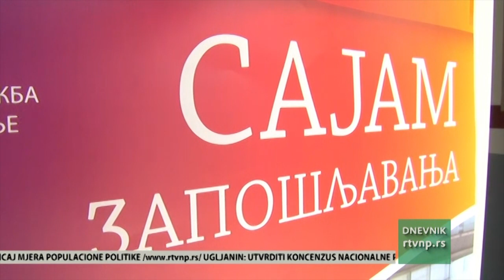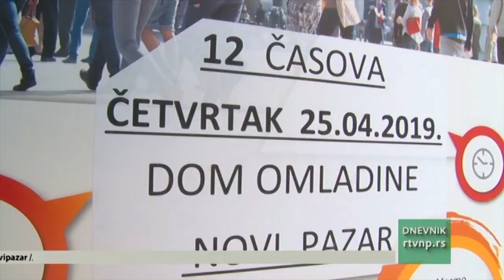Najava Sajma u tutinu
Filijala Nacionalane služne za zapošljavanje "Novi Pazar" tradicionalno, svakog proleća, organizuje dva sajma zapošljavanja kao meru aktivne politike povećanja broja zaposlenih. Sajam u Tutinu održaće se u četvrtak, 18. aprila sa početkom od 12 časova, a u Novom Pazaru ista manifestacija biće 25. aprila.